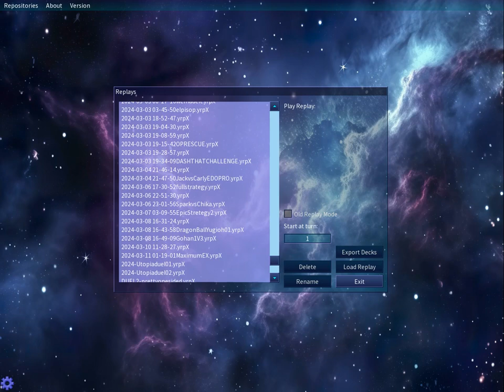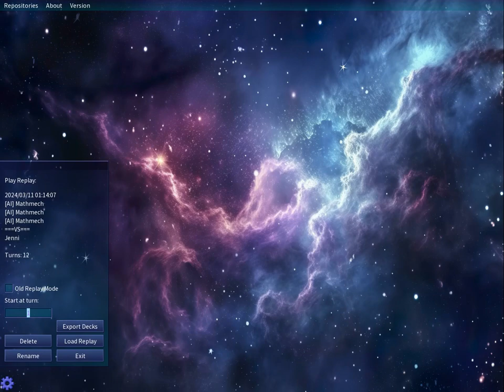Non-Rush Maximum Summon With Exchangable Pieces [Custom Edo Pro]